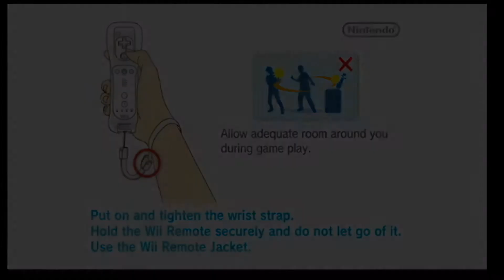Donkey Kong Country Returns: Jungle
Description: So DK and his little buddy are back to stop. tikis?